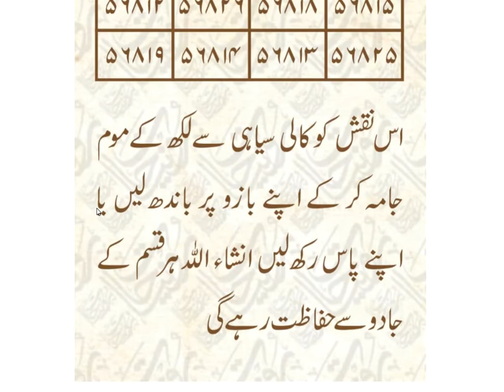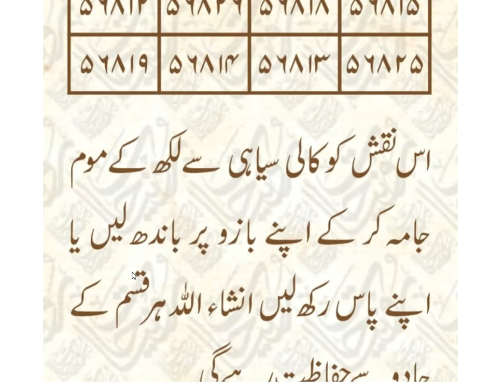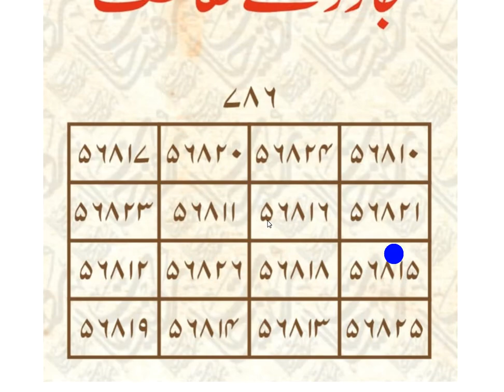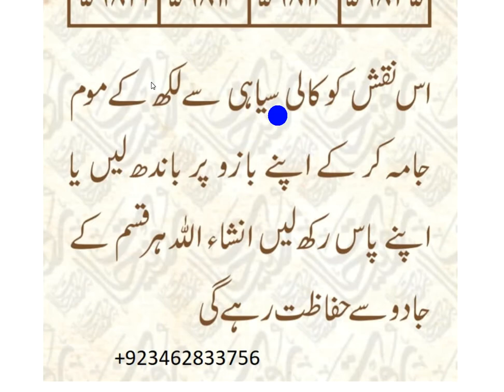Jadu aur Kala jadu Ki kaat Ka Taweez | Ismail Bawa | Wazifa | Rohani Dunya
Welcome to the official youtube channel Amir Amjadi Wazaif !

We will share with you powerful islamic and qurani wazaif, Nabvi Dua's,Nabvi Wazaif and more.

. Wazifa for wife love
اس چینل کا مقصد آپ لوگوں کی مشکلات کو سامنے رکھتے ہوئے قرآن و سنت کی روشنی میں آپکی رہنمائی کرنا ہے۔ اور آپکو ایسے مجرب وظائف بتانا ہے جسے آپکی تمام مشکلات اللہ کے فضل سے دور ہوجائیں